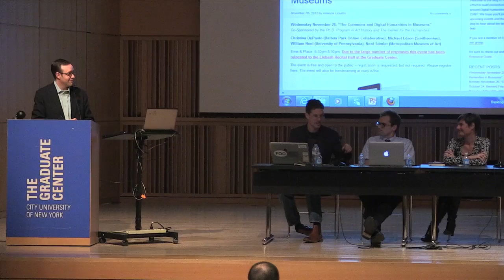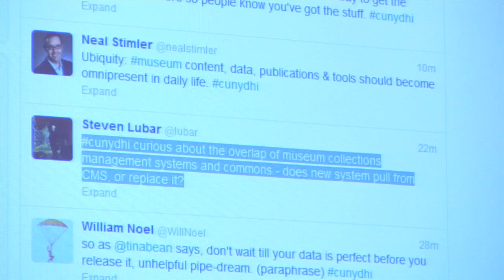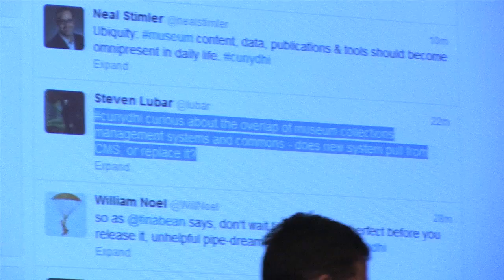The Commons and Digital Humanities in Museums | Question and Answer Session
On Wednesday, November 28, "The Commons and Digital Humanities in Museums" was hosted at the Graduate Center, CUNY by the CUNY Digital Humanities Initiative and cosponsored by the Graduate Center's Ph.D. Program in Art History and the Center for the Humanities.

Inspired by the work of Lawrence Lessig, Lewis Hyde, and Bill Ivey, among others, museum technologists have been striving to provide greater access to cultural heritage collections in the form of commons. The currents of DIY, digital humanities, and free and remix culture have challenged museums to transform their relationships with scholars and the public toward openness and democratic participation. The GLAM-WIKI movement and Creative Commons licenses have also significantly reshaped museum practices. How can museums build vanguard collaborations and collective resources not only to aid constituents as they use institutional content but to create anew in a digital culture? This panel will explore the diverse implications of the formation of commons by museums.